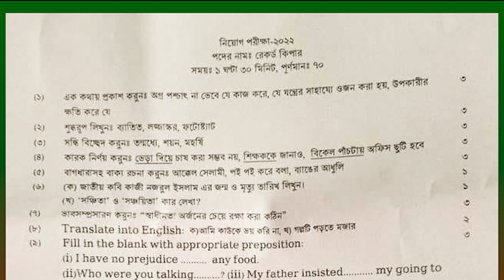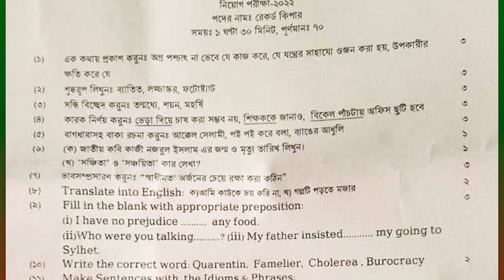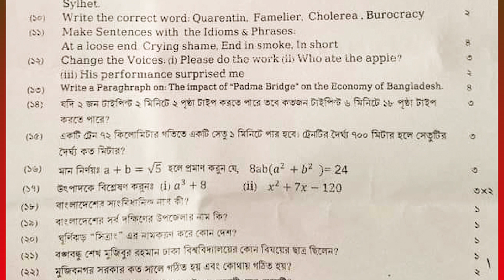LRB Record keeper Question 2022 । ভূমি সংস্কার বোর্ড। রেকর্ড কিপার পরিক্ষার প্রশ্ন।@bdJobseeker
LRB Record keeper Question 2022 । ভূমি_সংস্কার_বোর্ড। রেকর্ড_কিপার পরিক্ষার প্রশ্ন।
পরিক্ষা-০৪/১১/২২

       🔥Jobs Circular
       🔥Exam Date